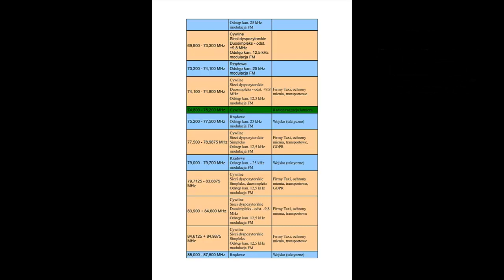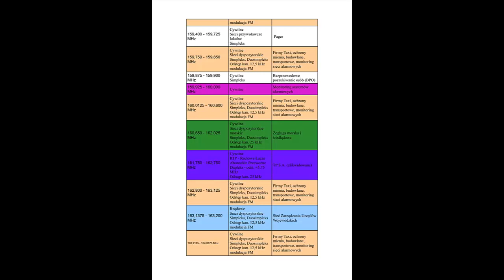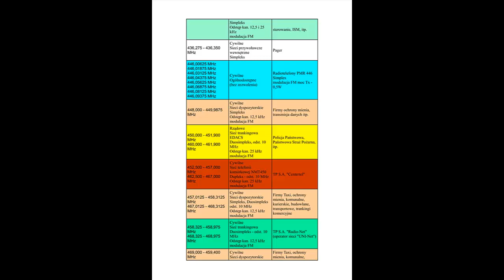Wykaz częstotliwości radiowych